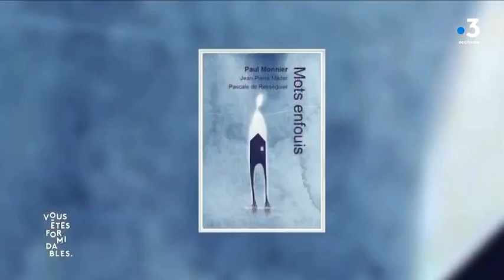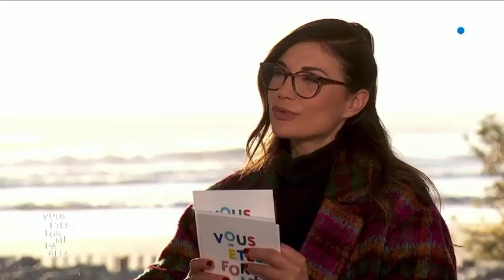Paul Monnier dans "Vous êtes formidables" - FRANCE 3 OCCITANIE - 18/12/23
Merci Ariane Brodier pour l'interview et Jean-Pierre Mader pour l'invitation...